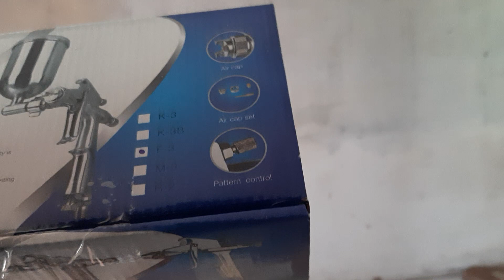Tes spray gun konvensional / spray gun kecil gurih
Spraygun auarita f3.. enak buat media kerangka. Media lebarpun gurih gan👍